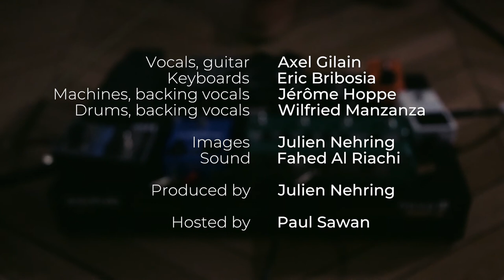Kangling | Cold Rain | Loustic Sessions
Kangling playing "Cold Rain" live for Loustic Sessions
Shot in Paris, February 23, 2019

Vocals, guitar: Axel Gilain
Keyboards: Eric Bribosia
Machines, backing vocals: Jérôme Hoppe
Drums, backing vocals: Wilfried Manzanza

Images: Julien Nehring
Sound: Fahed Al Riachi

Produced by: Julien Nehring

Hosted by: Paul Sawan